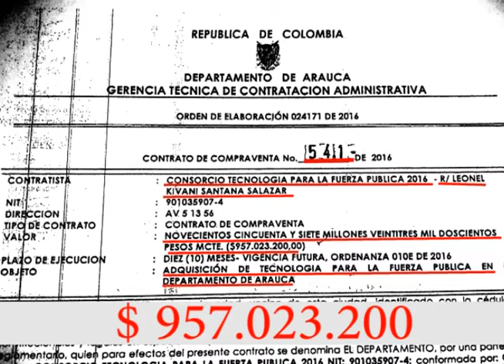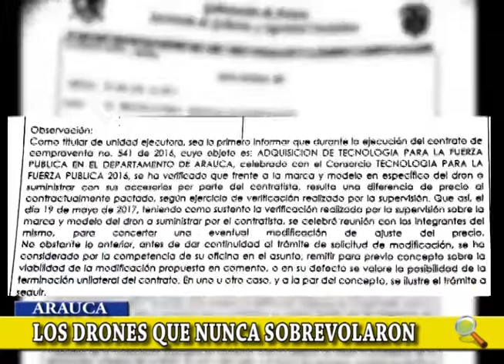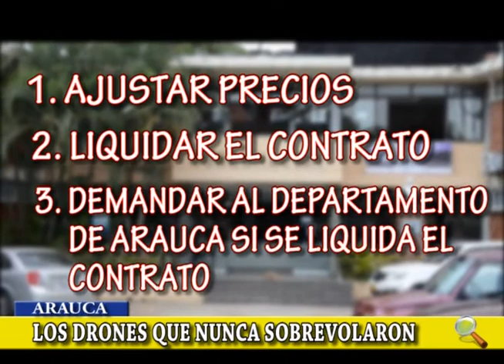NOTA: LOS DRONES QUE NUNCA SOBREVOLARON POR ERROR DE LA GOBERNACIÓN DE ARAUCA